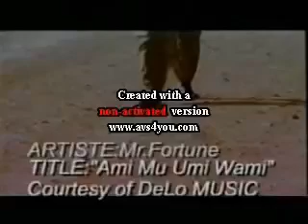Fortune Nyondo - Ami Mumi Wami (Official Video)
Fortune Nyondo performing Ami Mumi Wami in this official music video.

Fortune Nyondo, Simply known as Fortune, or more fondly, Mr Fortune, is a professional musician native to Zambia, best known for his skill and influence as a Christian singer, songwriter, composer and arranger. Fortune’s music is well known in many countries throughout Africa.

His soul styled Gospel music brings a groovy feel to music in African countries. He was given Ngomas and AZAMI awards for Best Recorded Song, Best Video, Best Gospel Song, and won twice for Best Male Vocalist.